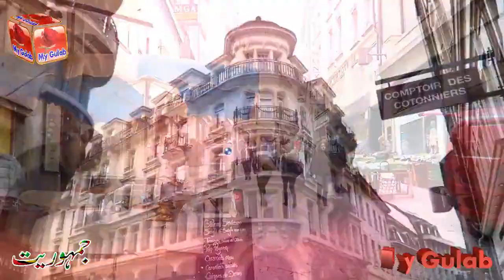What is Democracy Trailer 2019 || Jamhuriat kya Hai in Urdu || History of Democracy Every Year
▐►what is democracy trailer 2019 || jamhuriat kya hai in urdu ||

. ˍˍˍˍˍˍˍˍˍˍˍˍˍˍˍˍˍˍˍˍˍˍˍˍˍˍˍˍˍˍˍˍˍˍˍˍˍˍ

 ˍˍˍˍˍˍˍˍˍˍˍˍˍˍˍˍˍˍˍˍˍˍˍˍˍˍˍˍˍˍˍˍˍˍˍˍˍˍˍˍˍ

my gulab
#92 plus